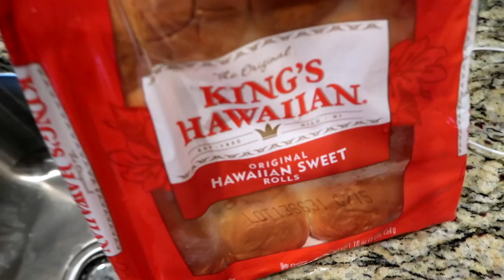Backyard BBQ'in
A lil' BBQ action with the fam where I take on cooking baby bison burgers! (Not actual bison babies, but like the burgers were baby-sized... like tiny, ya know?)

♫Music featured:
Jul Nako
Sax Jul Nako Edit
Art featured:
Emoji
EmojiOne